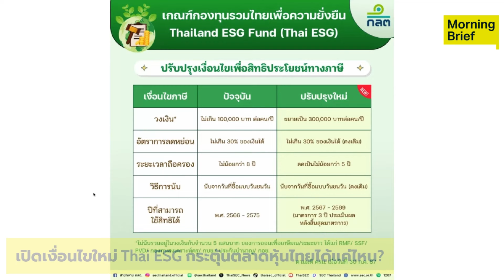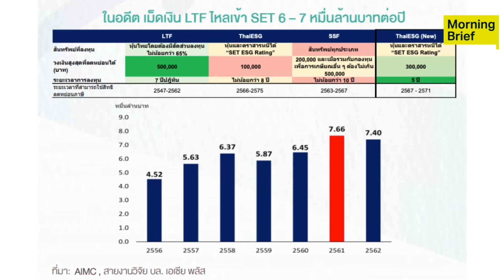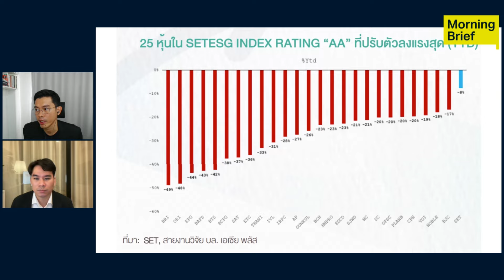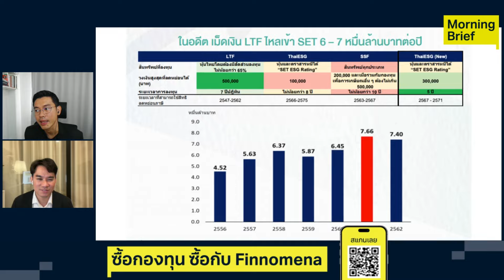เปิดเงื่อนไขใหม่ Thai ESG กระตุ้นตลาดหุ้นไทยได้แค่ไหน? | Finnomena Focus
เปิดเงื่อนไขใหม่ Thai ESG กระตุ้นตลาดหุ้นไทยได้แค่ไหน?

ติดตามรายการ Morning Brief ทุกวันจันทร์-ศุกร์ เวลา 08.05 น. ได้ทาง Facebook และ YouTube ของ Finnomena

ติดตามช่องทางอื่น ๆ ของ Finnomena

ติดตามทุกโอกาสการลงทุน